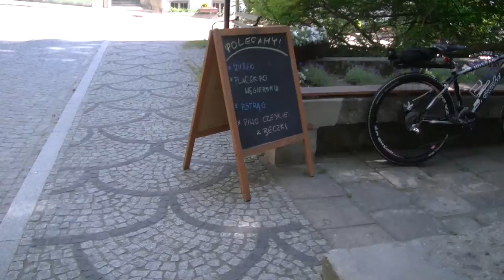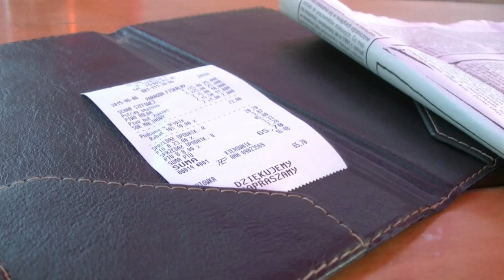Najlepsza restauracja w Lądku Zdrój: Casablanka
Jedna z najlepszych lądeckich restauracji, do których zawsze z przyjemnością wracam. Jedzenie jest po prostu smaczne, piwo zimne, a ceny umiarkowane. Obsługa zawsze uśmiechnięta.